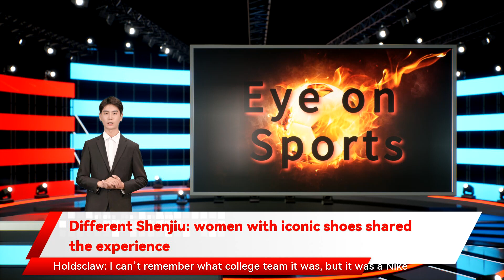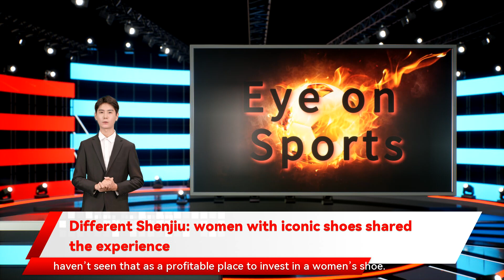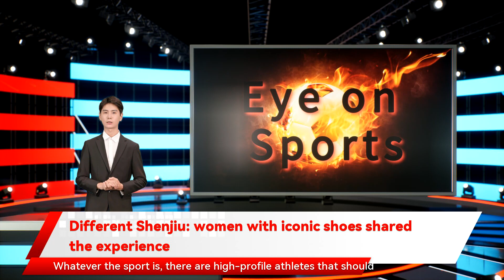Different Shenjiu: women with iconic shoes shared the experience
and so we went back to the negotiation table and  was happy to do it. That’s kind of how the whole concept of giving Cynthia Cooper a signature shoe . It wasn’t in the cards before. I feel like I played my way into a signature shoe from Nike. They didn’t really know who I was and I didn’t really care. And I think that came off supercool to  … and authentic. Michelle — she’s since gotten married — but it’s Michelle Brink. Cameron Brink’s mom … Cameron Brink plays for Stanford and won a national championship. Her mom was the person who was on my signature shoe from Nike. I had numerous conversations with her about my shoe. It was supercool to be approached. Because getting a signature shoe was something that was so far-fetched. It was not even a thought. You have goals of winning a national championship or being an Olympian and winning a gold medal. Those are goals that you saw growing up. I didn’t see a woman with a signature shoe. Nikki McCray so that’s why we want your input.’ I thought that was the coolest. I thought that was the best. The fact that they were going to design a women’s shoe and they seeded me for it My second shoe deal that I signed was with Fila. Grant Hill was the face of Fila and we know what an amazing player he was. I became the female version on the women’s side. They said they wanted to do a signature shoe — I was like ‘I’m a promise you made to yourself when you were a little kid and I’m coming true.’ They wanted to name the shoe ‘The Promise.’ But they couldn’t because when they went to clear it she kinda knows what she’s doing.’ They really didn’t expect me to give them that much insight. That’s why I feel like they kind of bestowed that honor on me. And I think my game was relatable to people. I had a lot of flash to my game … I was just so up on shoes. I didn’t really care what I looked like from my ankles up ‘We’re thinking about designing a women’s basketball shoe that’s when they had Allen Iverson and his shoes were the Question and the Answer. It was never ‘The Iversons.’ That just wasn’t something Reebok was doing at the time. But then they went with ‘The Lobo.’ And I was like Sheryl Swoopes and Lisa Leslie. Nobody really knew who I was and what I had been doing for the last 10 seasons. Nike signed me to a very basic contract and I was just really happy to be a Nike athlete. We won a couple championships ‘There’s a chance that Reebok will give you your own shoe.’ And I was like I didn’t know what that meant. They said that’s amazing.’ I remember early on they had an ad campaign called ‘The Promise.’ It was an ad that was in magazines